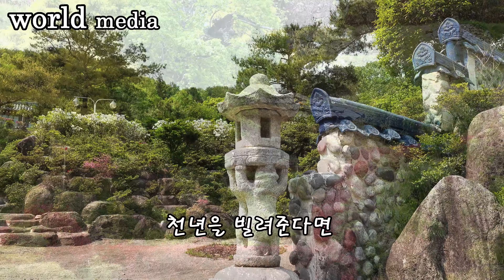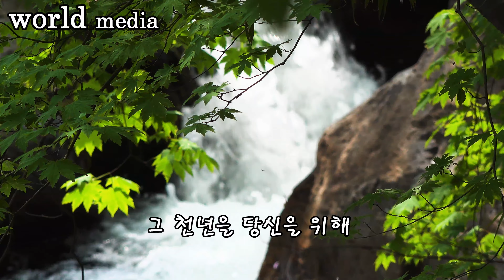박진석 / 천년을 빌려준다면 4k ( 촬영장소 / 광양옥룡 )